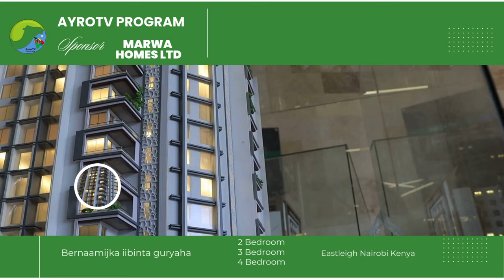XAALADA GUUD EE DALKA MARAYO IYO HALISTA KU GADAAMAN